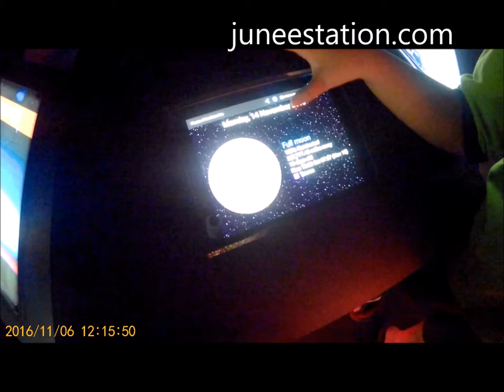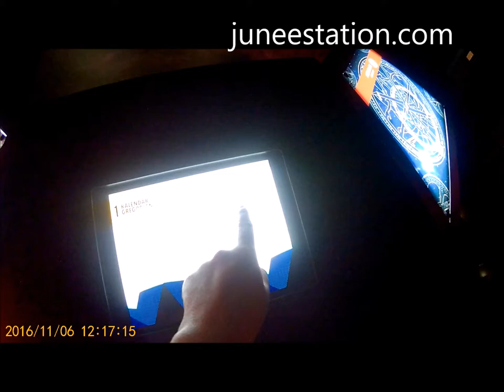Planetarium Negara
开放时间 ： 每天从9am 至 4:30pm ( 星期一 关）
票价： 成人 RM6.00 小孩： RM4.00 ( 2岁至12岁）
地址 ：Planetarium Negara,
Kementerian Sains Teknologi dan Inovasi,
53, Jalan Perdana, 50480 Kuala Lumpur
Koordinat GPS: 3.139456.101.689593